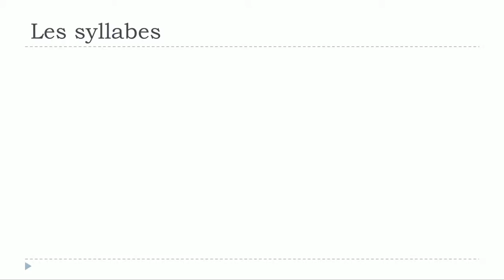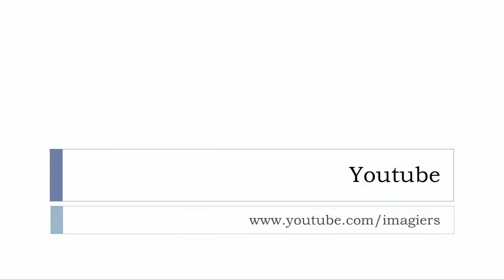Аз уча френски език # Les syllabes